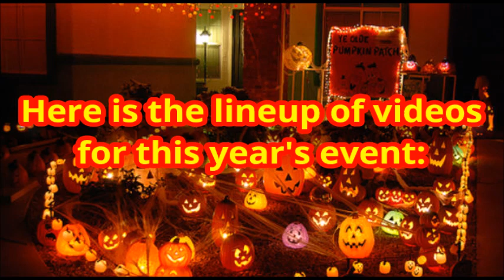3rd Annual Horror Climax Event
This is my announcement video for the 3rd Annual Horror Climax Event.